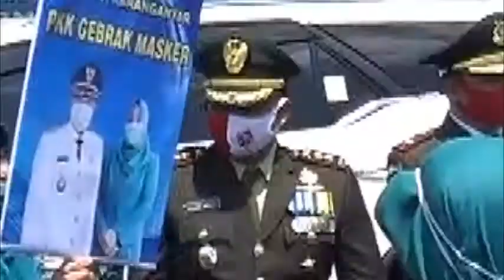BUPATI KARANGANYAR DAN KETUA PKK BAGIKAN 1000 AN MASKER DI DEPAN RUMAH DINAS BUPATI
KARANGANYAR – Gelora untuk melawan covid 19 terus digemakan di Bumi Karanganyar. Buktinya, Bupati, Juliyatmono, Wakil Bupati, Rober Christanto, Ketua DPRD Bagus Selo dan Ketua PKK, Siti Chomsyah membagikan 90.000 masker di seluruh Kabupaten Karanganyar. Pembagian ribuan itu diharapkan semua masyarakat memiliki dan selalu menggunakan masker.

“Kami team Gerak PKK Kabupaten Karanganyar bersama Bupati dan Jajaran Forkominda membagikan ribuan masker kepada seluruh masyarakat Karanganyar. Kami minta setiap orang setidaknya memiliki empat masker agar bisa dipergunakan setiap hari,” papar Ketua PKK Kabupaten Karanganyar, Siti Chomsyah Juliyatmono usai membagikan masker di depan rumah dinas Bupati, (17/08).

Menurut Siti Chomsya hari ini serentak membagikan masker di seluruh Kabupaten Karanganyar. Dengan rincian, 502 masker setiap desa dengan jumlah desa 117, kemudian setiap kecamatan sejumlah 502 untuk 17 kecamatan. Termasuk yang dibagi-bagikan di depan rumah dinas berjumlah 1000 an. Total sekitar 177.489 masker. “Saya berharap jika setiap keluar rumah masyarakat diminta untuk menggunakan masker. Dengan langkah ini diharapkan Karanganyar bebas dari covid 19,” imbuhnya. (hr/adt)